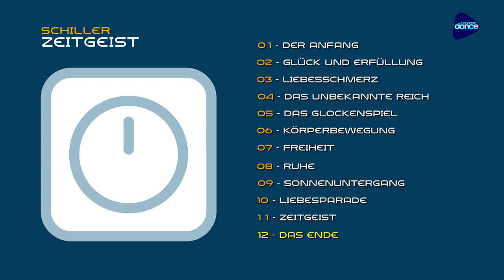Schiller - Zeitgeist (1999) [Full Album]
Zeitgeist – дебютный альбом немецкого электронного проекта Schiller. В альбом вошли такие синглы как "Das Glockenspiel", "Liebesschmerz" и "Ruhe", которые попали в топ-30 немецких чартов. Данная пластинка также попала в список лучших немецких альбомов года.

Tracklist:
01 Der Anfang
02 Glück Und Erfüllung
03 Liebesschmerz
04 Das Unbekannte Reich
05 Das Glockenspiel
06 Körperbewegung
07 Freiheit
08 Ruhe
09 Sonnenuntergang
10 Liebesparade
11 Zeitgeist
12 Das Ende